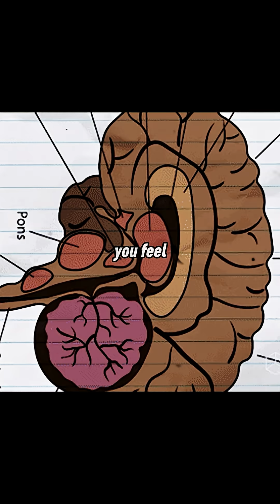The Brain's 🧠 Illusion Of SelfHow Neurons Weave Identity From Fragile Threads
The Brain's 🧠 Illusion Of Self
How Neurons Weave Identity From Fragile Threads